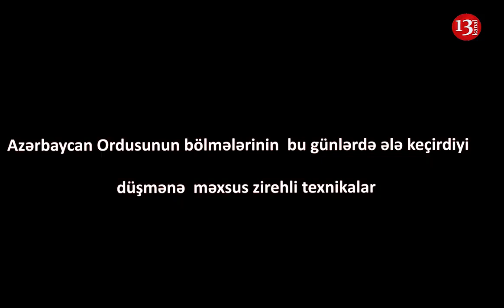DÜŞMƏNİN DAHA 3 TANKI ƏLƏ KEÇİRİLDİ ORDUMUZUN DÜŞMƏNƏ MƏXSUS ƏLƏ KEÇİRDİYİ YENİ ZİREHLİ TEXNİKALAR